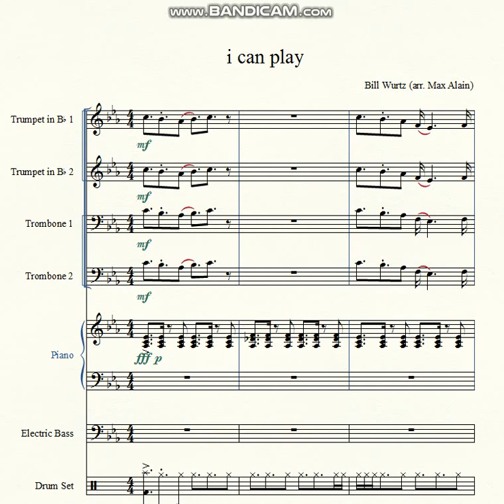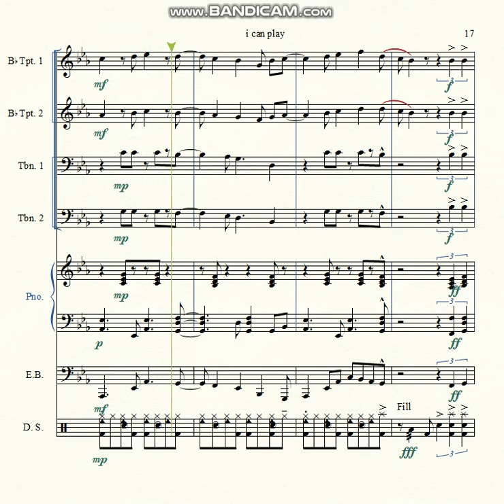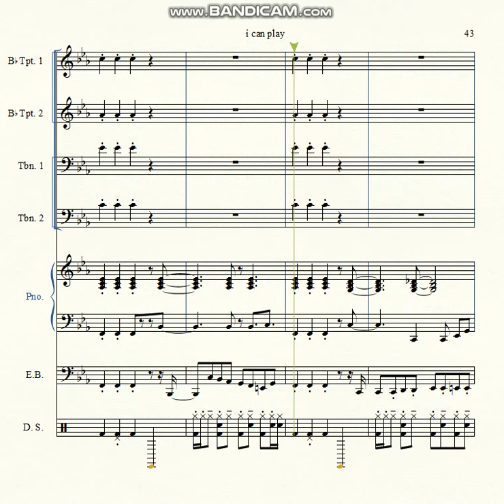I Can Play Rendition (Bill Wurtz)